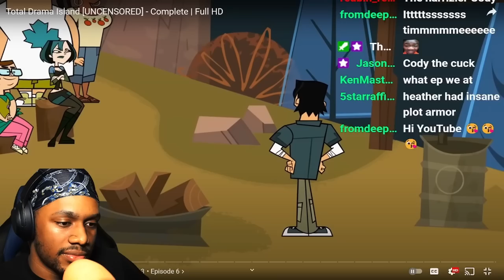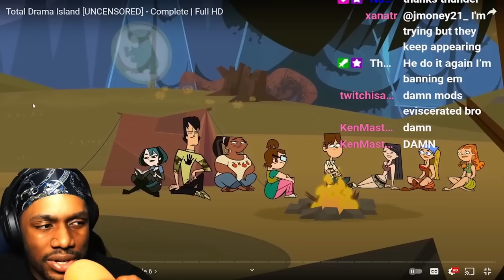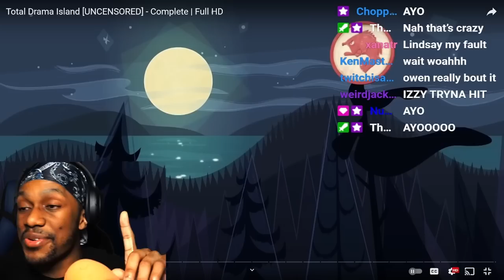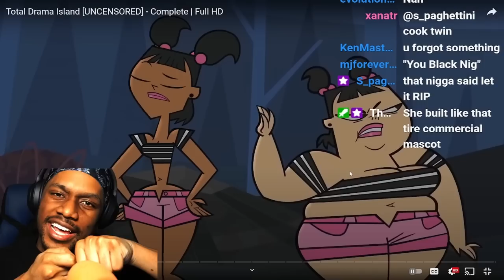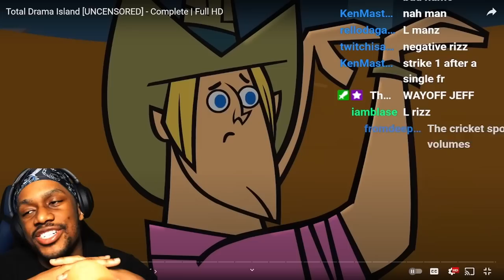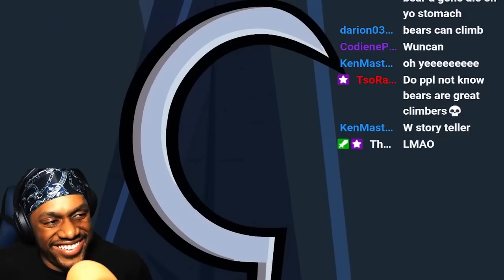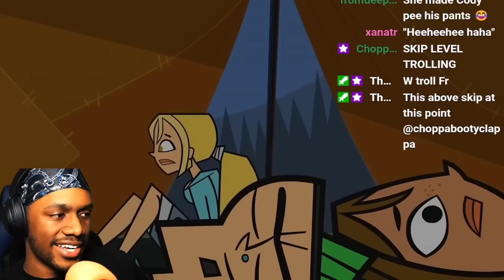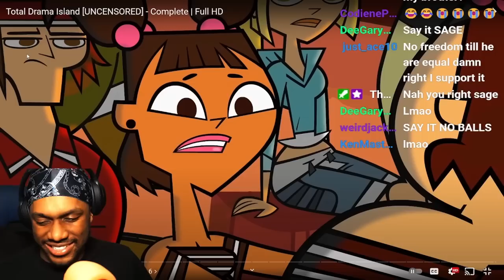Duncan is HIM and Here's Why